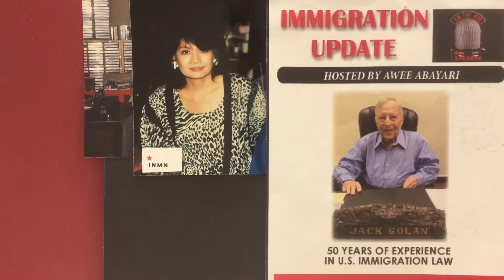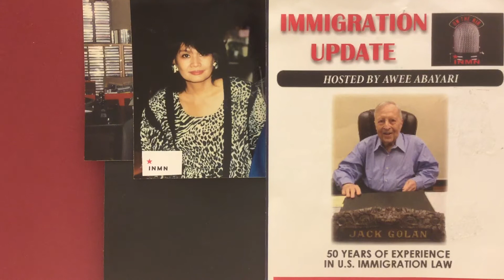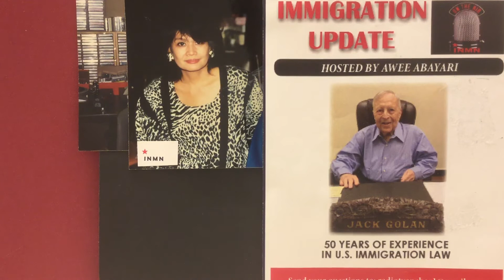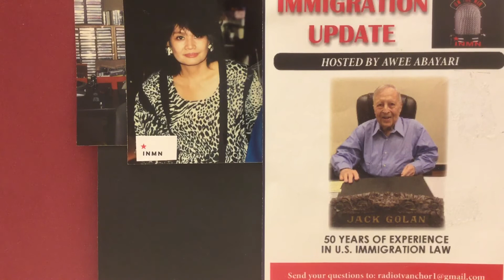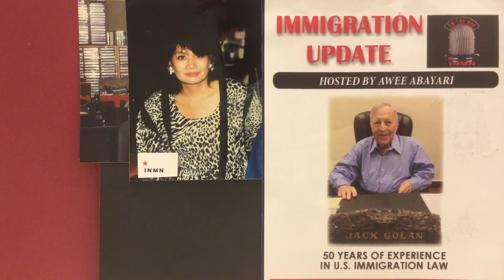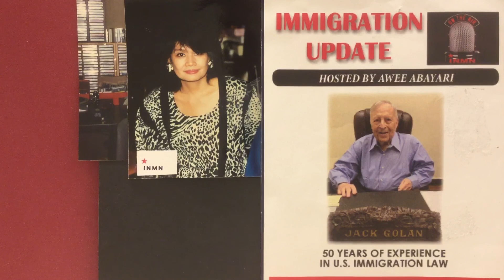ATTY . GOLAN EXPLAINS DOCUMENTATION NEEDED FOR POLITICAL ASYLUM APPLICATION